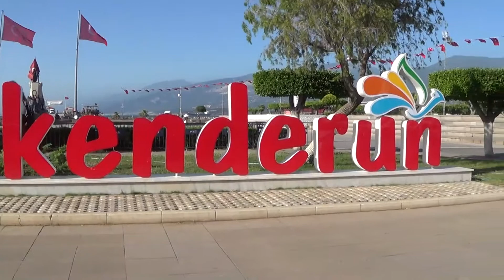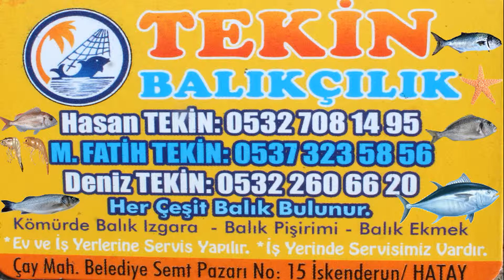TEKİN BALIKÇILIK 2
HASAN TEKİN ABİME HEDYEM